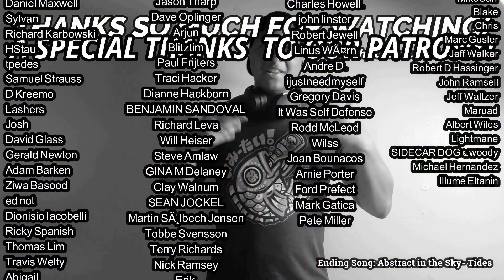Yes- Shoot High, Aim Low REACTION & REVIEW